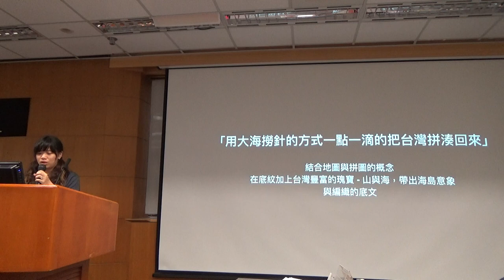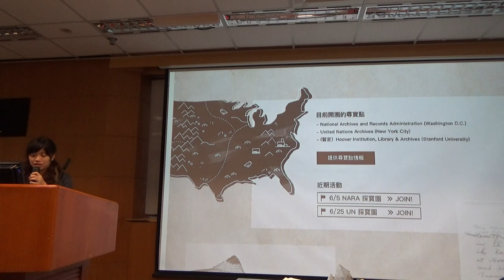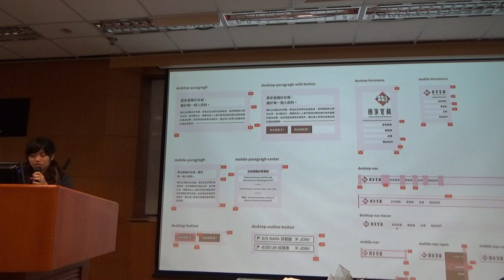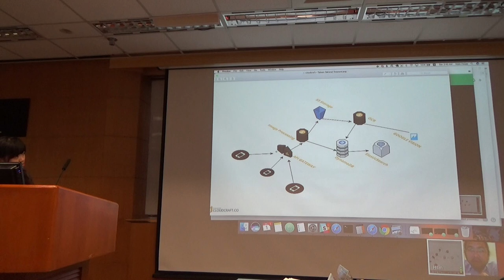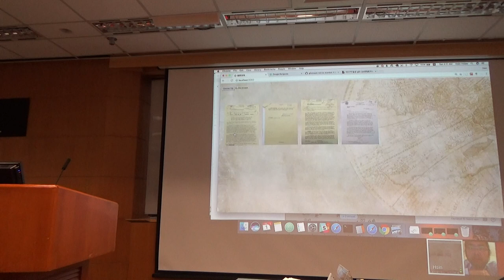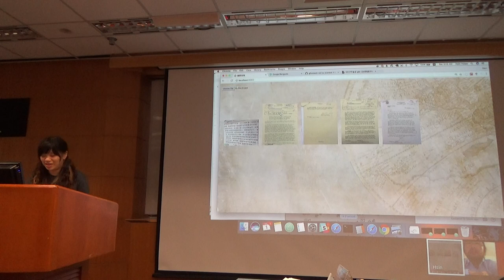g0v tw hackath25n — 中場短講 — 遺落在世界的國家寶藏 ／ 蕭A — 一綱多本黑客松